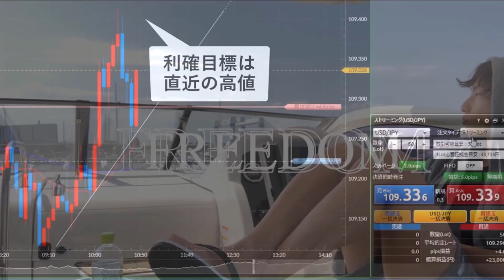【総額〇〇〇〇万円⁉】FXトレーダーの1週間コーデを公開。【LOOKBOOK】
■FXのトレード手法と投資家マインドを段階的に学べるLINE公式

今すぐ登録して、入手してくださいね！！！